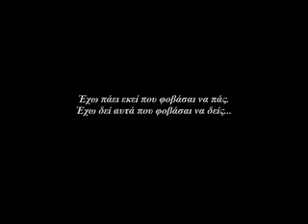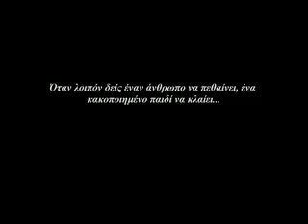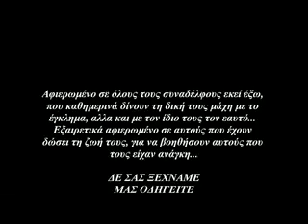Astynomia, Zoi, Ideologia.